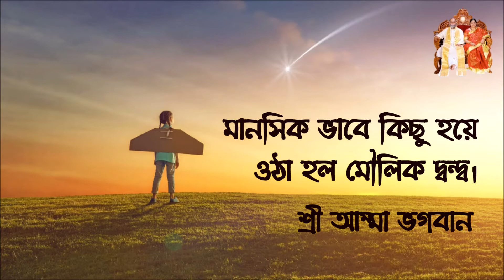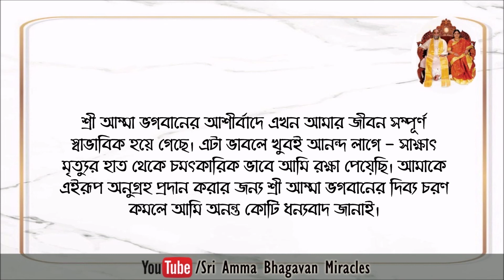Sri Amma Bhagavan's Miracle 128 || Bengali